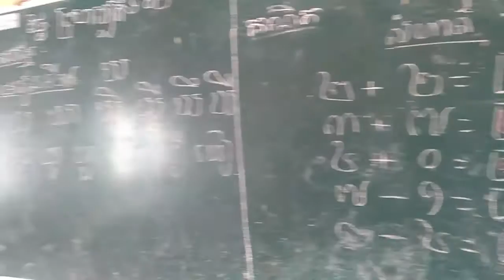The Youngest Student in Primary Schools